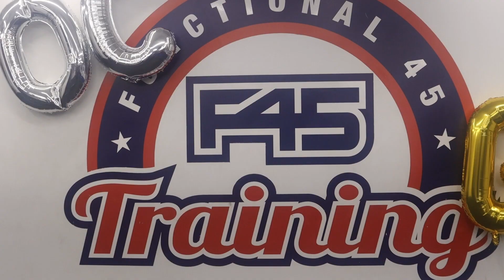F45 X WIT FITNESS PROMO: GUS.WITFITNESS